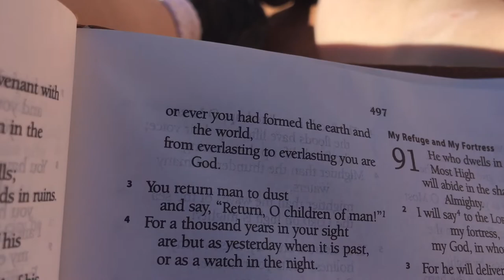"He was never not existing"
"Before the mountains were brought forth, or ever you had formed the earth and the world, from everlasting to everlasting you are God." (Psalm 90:2)

At Delicate Arch in Moab, Utah